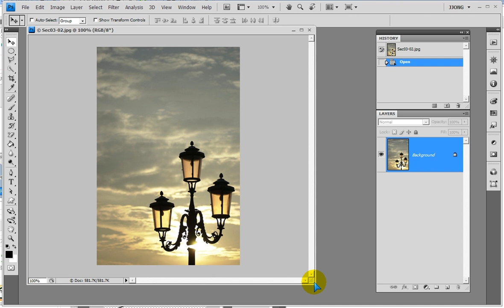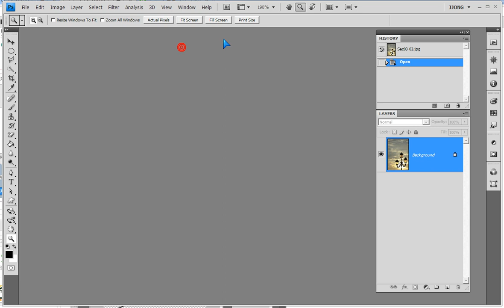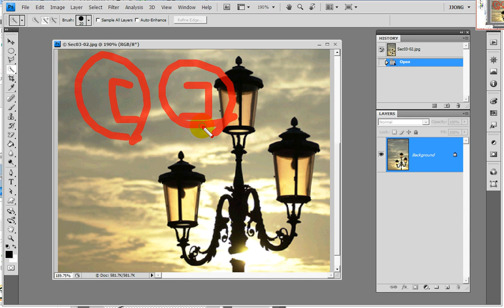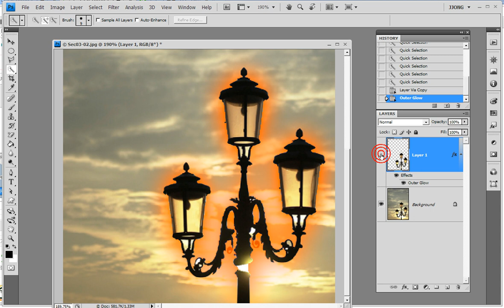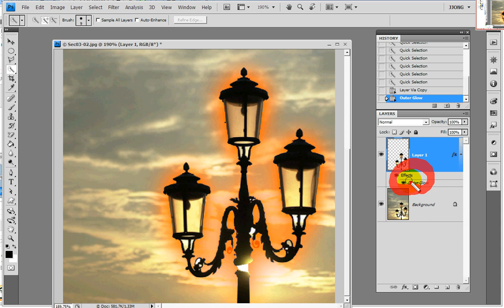포토샵) 네온가로등 주위에 외부글로우 효과.. Creating neon glow effects in Photoshop